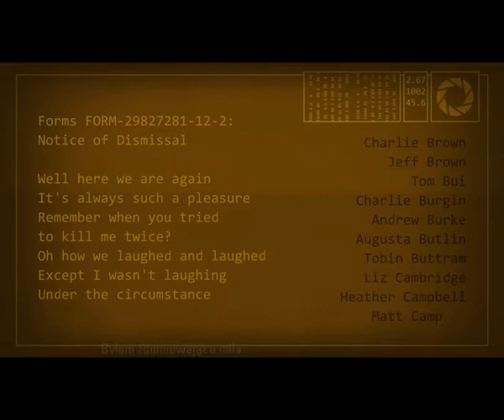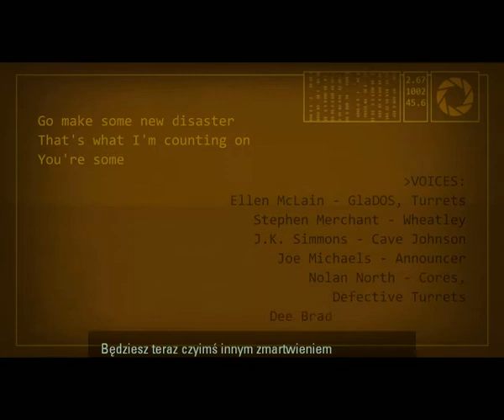Portal 2- napisy końcowe i Wheatley w kosmosie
Napisy końcowe oraz krótki filmik z Wheatley'em w kosmosie.